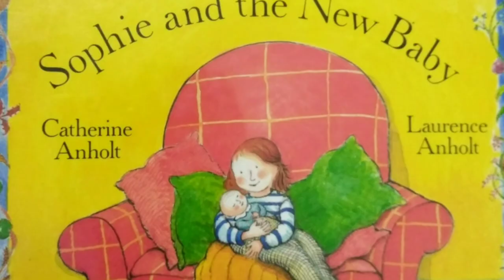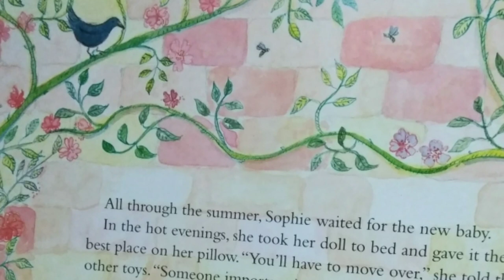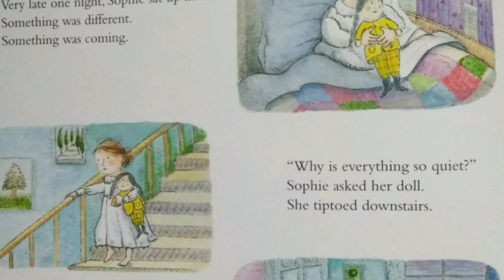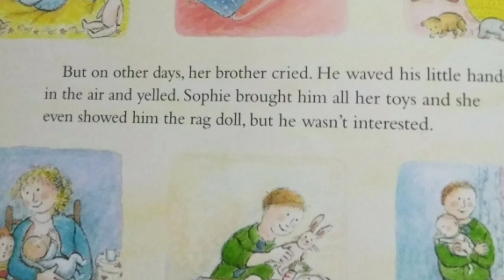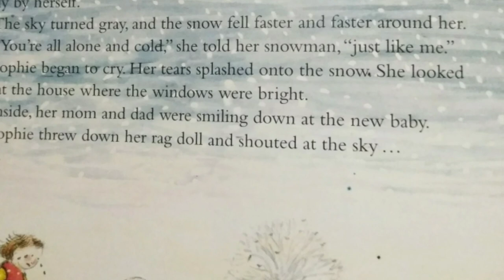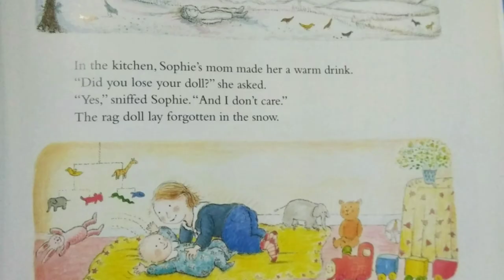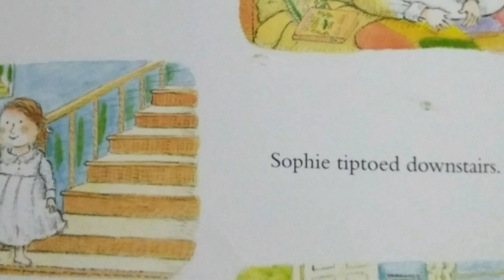Sophie and the New Baby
By:Laurence Anholt
Albert Whitman & Company

Sophie is about to be a big sister! How eSophie and the New Babyxciting. Join Sophie's journey on how to be a big sister.